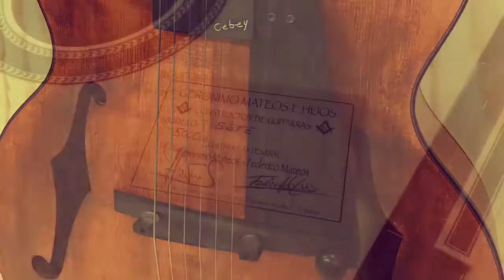Geronimo and Federico Mateos workshop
Nuestro taller - Our workshop